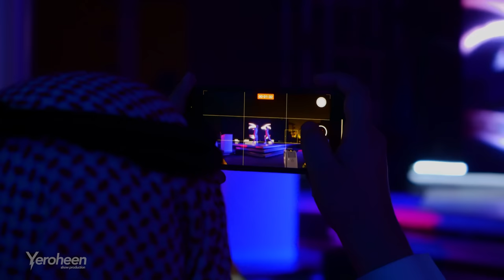Multimedia show - BAPCO - Yeroheen Multimedia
This multi-genre multimedia show was created to launch a new logo for Bahrain's oil and gas company, Bapco Energies, one of the largest industry companies in the region. It was not only the launch of the logo, but also the presentation of the vision for the development of Bahrain until 2040. We use a lot of expressive means for this show: Robo hands with led screens for which unique content with dynamic mapping was created, screens using the effect of anamorphic illusions, large-scale mapping on the buildings of the National Museum of Bahrain and a drone show, for the first time in the world creating an interactive between projection mapping and drone show. We are proud that this grandiose project was implemented in just 3 weeks of preparation, but became a landmark for all Bahrainis.